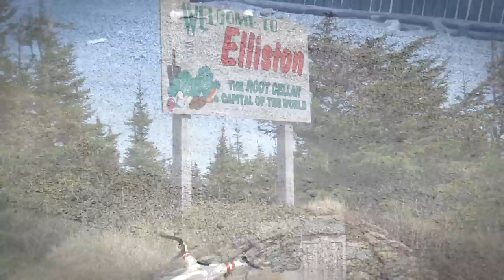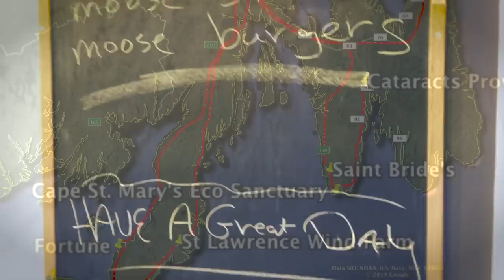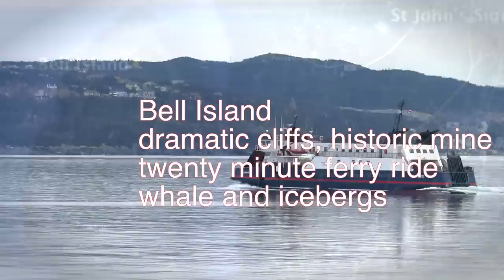Phantom, icebergs, wind turbines, moose...Newfoundland!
A DJI Phantom quadcopter carrying a GoPro is used to fly over scenic eastern Newfoundland. Along with ground pictures, a mix of scenic outport towns, foggy shores, startling icebergs, cosy harbours, waterfalls...and moose. Newfoundland is a cultural and natural treasure, enjoy the quick airborne tour. Music courtesy of jamendo.com, GoPro Hero 3 Black captured 1080p video at 30 FPS  and 8 MP stills, additional photos from a Canon SX50, Pivothead glasses and time lapse from an iPhone.